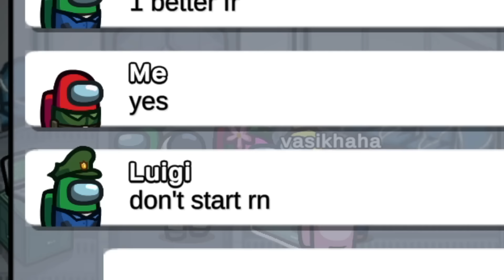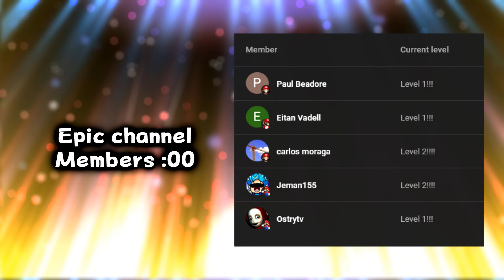Mario Plays: AMONG US Ft. Luigi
MARIO PLAYS THE FUNNY IMPOSTER SUS GAME?
SO AWESOME???